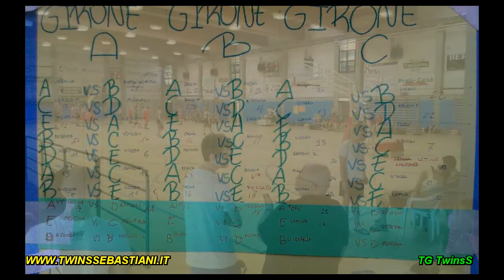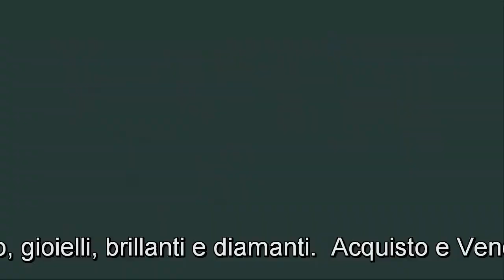TG TWINSS 11° Edizione del 25 06 2014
11° EDIZIONE D'INFORMAZIONE  SETTIMANALE
TG TwinsS del 25 Giugno 2014 -- Mercoledì
Notiziari precedenti clicca sul link sotto